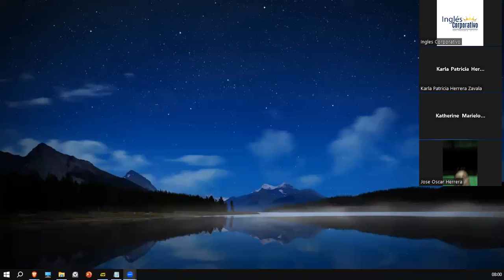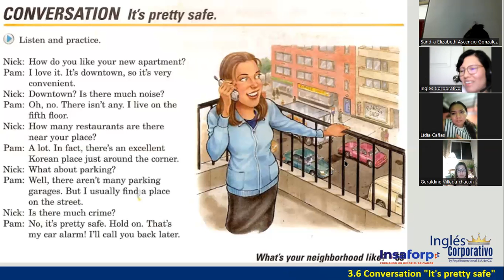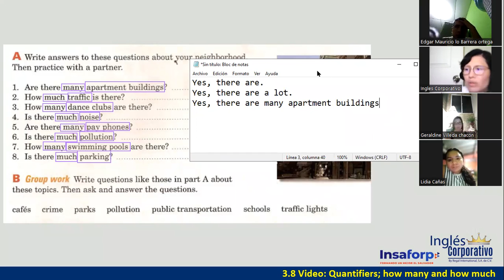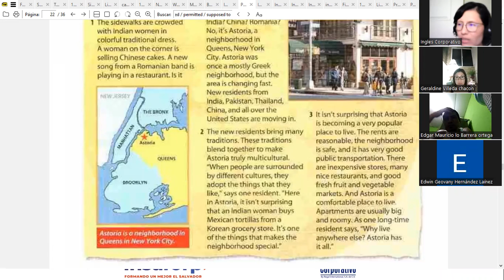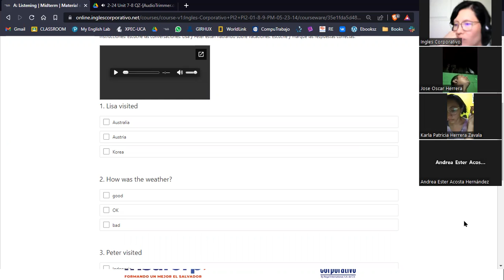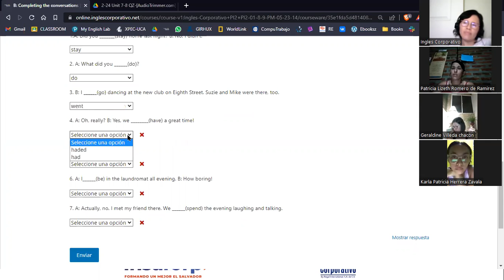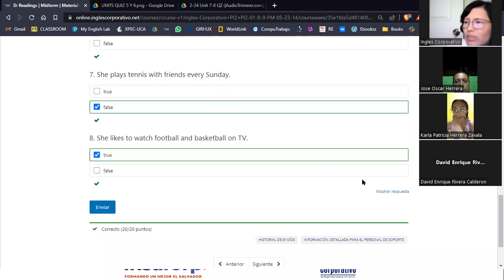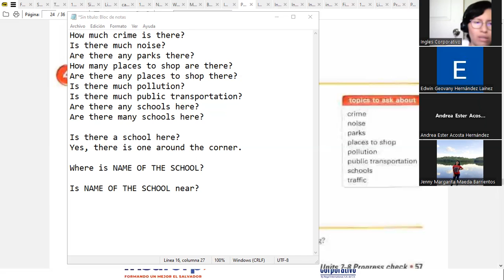Sesión 8-1 de junio 2023-FI-REGAL-22-Ortiz de Doñán-MIDTERM EXAM-Quantifiers